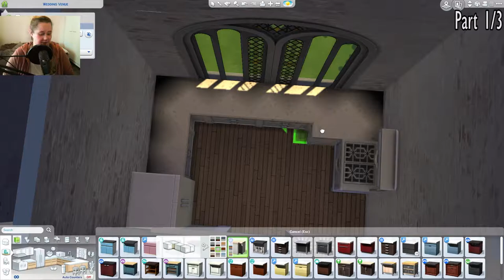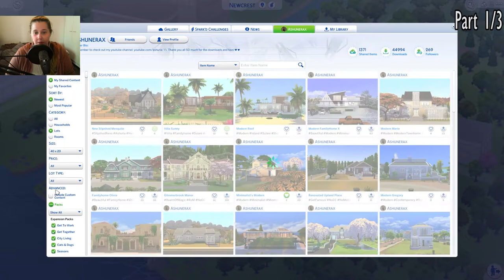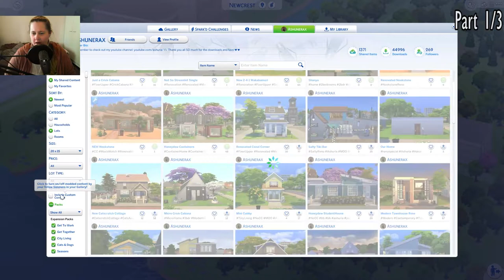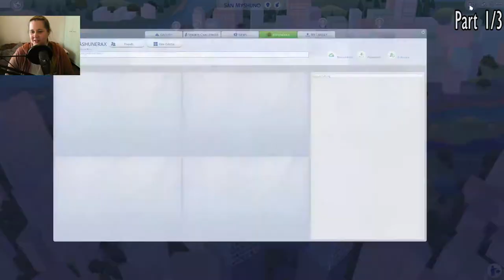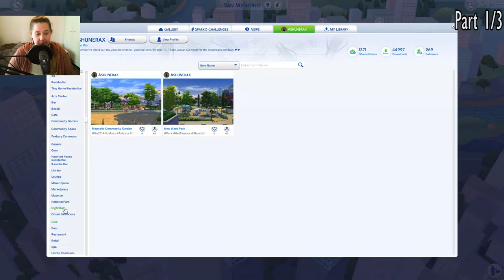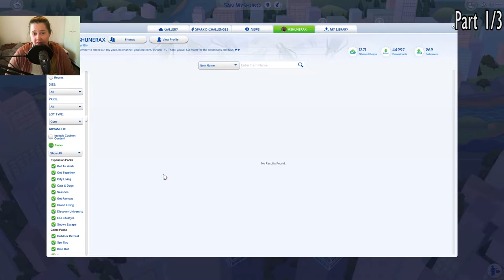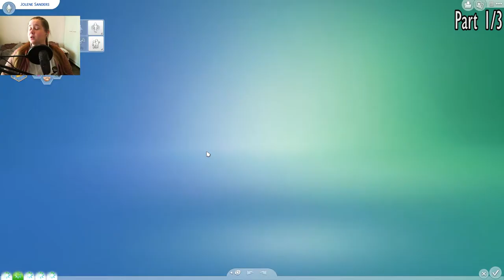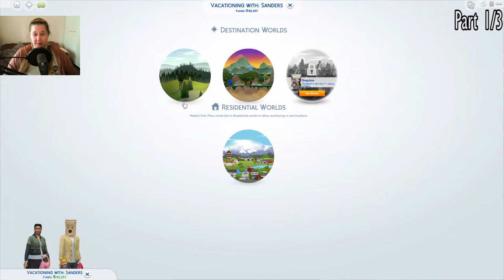Plumgo Legacy - THE SIMS 4 [Stream March16 1/3]